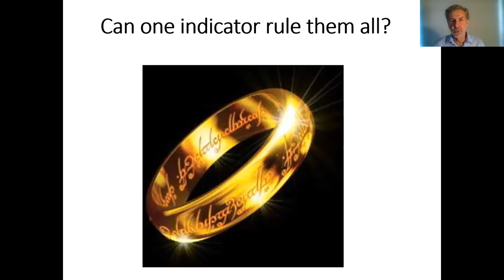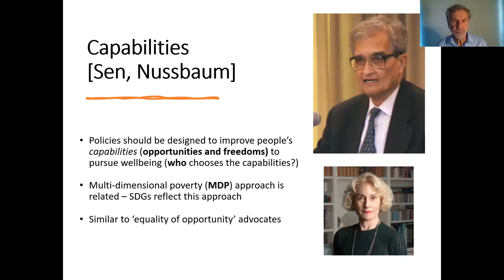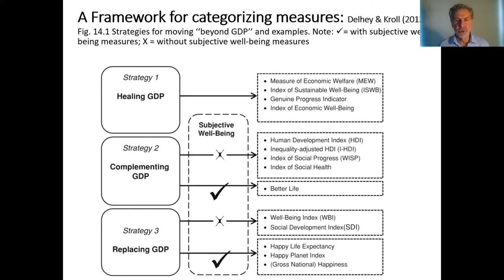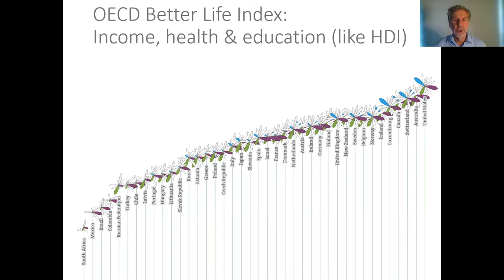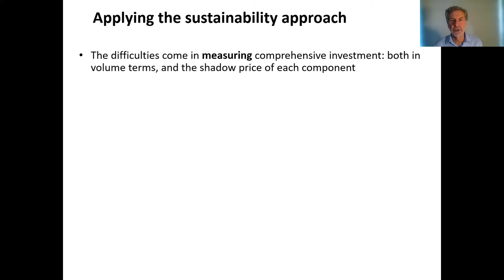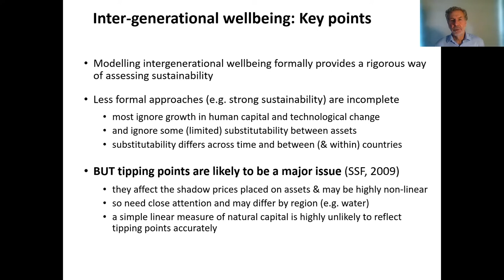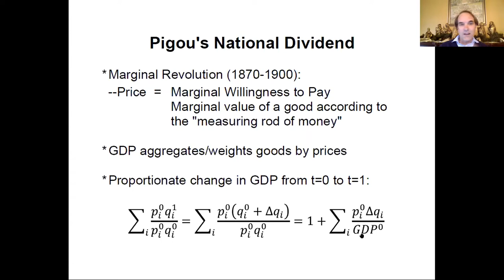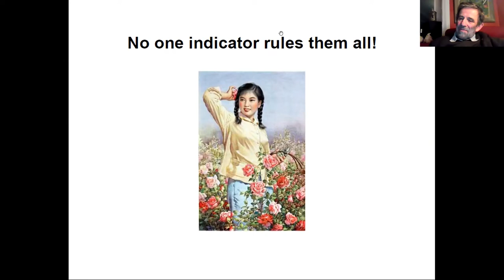Wellbeing Economics Seminar Series: National Measures of Sustainable Economic Progress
It is a difficult task to construct an internationally comparable measure of sustainable economic progress that reflects both people’s wellbeing and environmental sustainability. Some extant measures focus on environmental sustainability, some focus on sustainable economic production, and some focus on people’s subjective wellbeing. All of these are partial measures. There is currently no available measure that covers both wellbeing and sustainability in a coherent manner. This talk outlines some of the difficulties, plus a range of the measures, and suggests some ways forward.